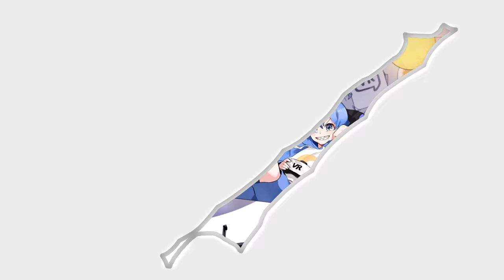DID YOU MAKE ADAM SMASHER IN VRCHAT??? - 💡 VRchat Epic avatars #25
editor : byubyu